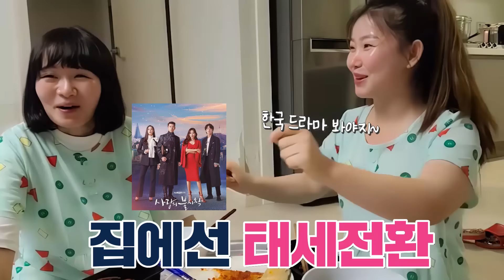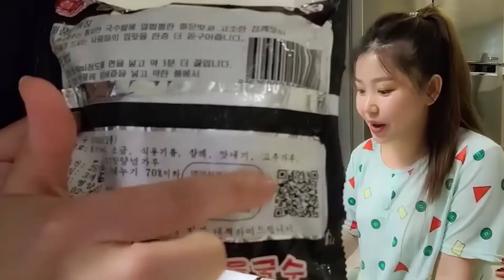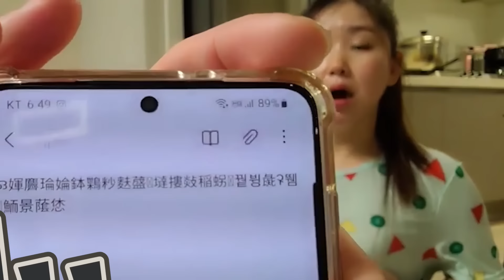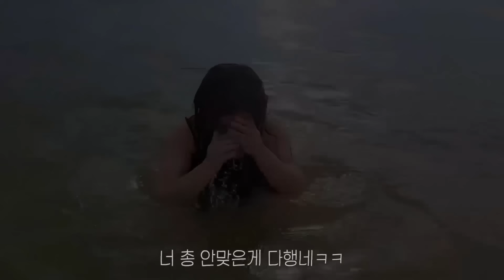드디어 북한 동무를 만났습네다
항상 시청해주신 분들 너무 감사드립니다!

여행지 추천, 보고 싶은 콘텐츠 있으면 댓글에 꼭 써주세요!